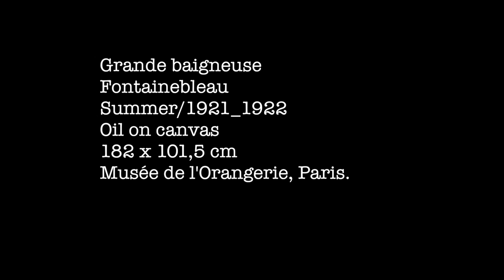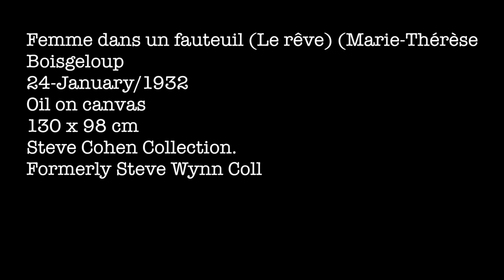Lecture - NG_Episode 29_Eva Bosch_Picasso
This video is about Pablo Picasso.
Lecture given 27th April 2009
Exhibition 25 February – 7 June 2009

Location: Sainsbury Wing Exhibition National Gallery London
Pablo Picasso (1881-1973), arguably the most influential artist of the 20th century, pitted himself against the greatest Masters of European painting in a life-long artistic dialogue. ‘Picasso: Challenging the Past’ explored the ways he took up the artistic concerns of the painters of the past and made audacious responses of his own.

Picasso was a passionate student of the grand tradition of European painting. El Greco, Velázquez and Goya were of crucial importance to him, as were Rembrandt, Delacroix, Ingres, Manet and Cézanne. All of these artists are represented by major paintings at the National Gallery.

Displaying some 60 works by the artist, this exhibition invited visitors to re-explore the National Gallery’s permanent collection in light of Picasso’s fascination with the Old Masters.

The exhibition was organised thematically, showing how Picasso repeatedly returned to the great subjects of the European painting tradition, analysing them as his personal style developed in myriad directions. Sections included self portraits, the Spanish tradition of male portraiture, the female nude, still life, and the seated female figure.

‘Picasso: Challenging the Past’ culminated in a display of the artist’s 'Variations' where, late in life, Picasso makes direct reference to masterpieces such as Velázquez’s ‘Las Meninas’ and Manet’s ‘Déjeuner sur l’Herbe’, turning them into “something else entirely”.